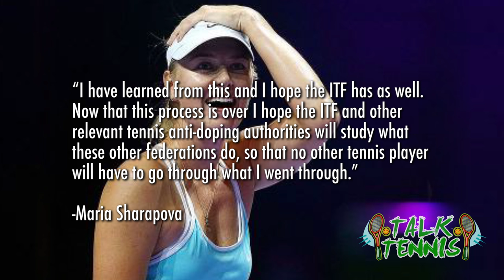Maria Sharapova is back! The ban has been lifted!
Maria Sharapova has officially been cleared to get back on the court in April! The Court Of Arbitration for Sport decided to reduce the harsh two year doping ban by 9 months.

As we all know this case was a massive bombshell.  The International Tennis Federation pummeling such a prestigious player with a 2 year ban ruling shook everyone up – players, coaches, spectators . . . everyone. Her sponsorships dropped like flies, as did many of her fans.

Meldonium, which Sharapova had been taking for quite some time, was added to the world anti doping agency list of banned substances at the start of 2016 after mounting evidence that it boosted blood flow and enhanced athletic performance. The arbitration panel reduced the ban to 15 months and found that she “bore some degree of fault” - relying on her agent Max Eisenbud to check the prohibited list for changes, and failing to ensure he had done so – or to directly do so herself. But ultimately that justice had been served, and it's time to move forward.

Sharapova made a statement hailing this as one of the happiest days of her life, while at the same time also criticizing the ITF -essentially saying they didn’t make the efforts they should have to have made it extremely clear and well known that changes had been made to the banned substances list. . .which was unfair, and in part caused her to pay the price. She said other federations are much better at notifying their athletes of rule changes, especially in Eastern Europe where drugs such as meldonium are taken by millions of people.

Sharapova said:

“I have learned from this and I hope the ITF has as well. Now that this process is over I hope the ITF and other relevant tennis anti-doping authorities will study what these other federations do, so that no other tennis player will have to go through what I went through.”

And of course, there were reactions to this statement.

American Pam Shriver, a former grand slam doubles champion, said on twitter that Sharapova’s statement “throws the ITF under the bus.” And the ITF also went on to make a statement standing by their ruling, and defending themselves saying that the appropriate steps were indeed taken to publicize changes to the banned list.

Regardless, Maria Sharapova’s days of hitting Coachella, and bustin a move with snoop dog are quickly coming to an end . . .It seems like she was actually able to enjoy this time while it lasted.  Maybe it was a blessing in disguise?  Sharapova has spent her entire life so focused and training day in and day out - maybe it was a nice little break for once in her life for her to just be able to be young and have fun and explore what that life is like. They say everything happens for a reason, so maybe some good has actually come from this for the sport and also for Sharapova herself.

What do you guys think about all of this? Do you agree that the ban should have been lifted? Or do you think she should have served the full 2 years? What do you guys think it's going to be like having Sharapova back on the court?

I’m certainly curious to see, come April, how exactly everything is gonna go down!